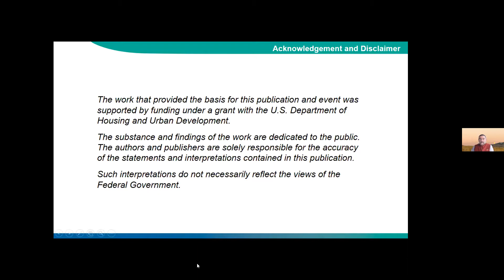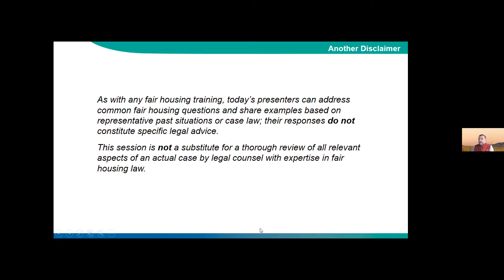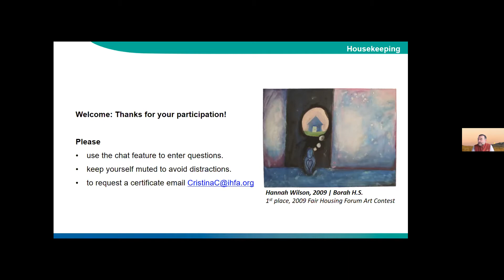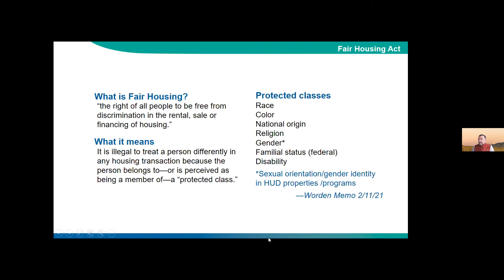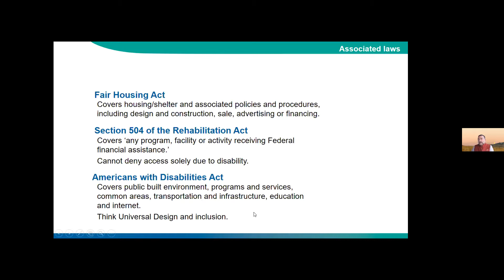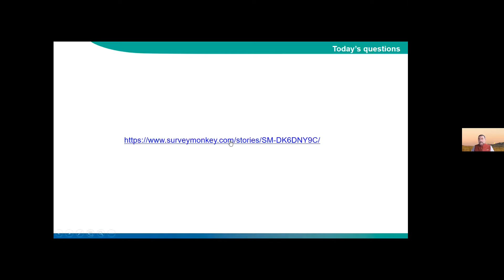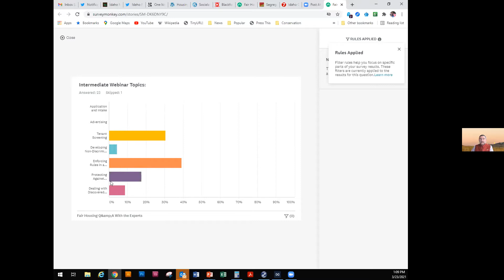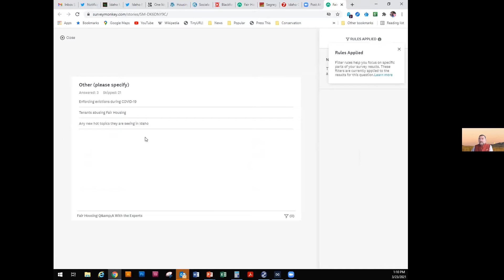Spring 2021 Fair Housing Q&A With A Lawyer Webinar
The work that provided the basis for this publication was supported by funding under a grant with the U.S. Department of Housing and Urban Development. The substance and ¬findings of the work are dedicated to the public. The author and publisher are solely responsible for the accuracy of the statements and interpretations contained in this publication. Such interpretations do not necessarily reflect the views of the Federal Government.